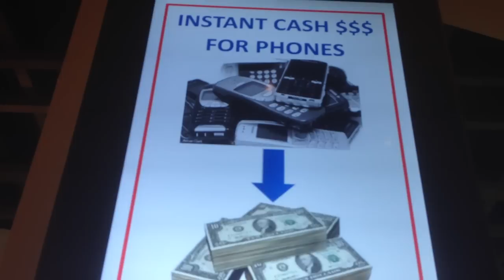How to Recycle Old Cell Phones (and Get Cash for Them!)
Whitney recycles her old mobile phones at an Eco ATM at Westfield Mall in San Francisco